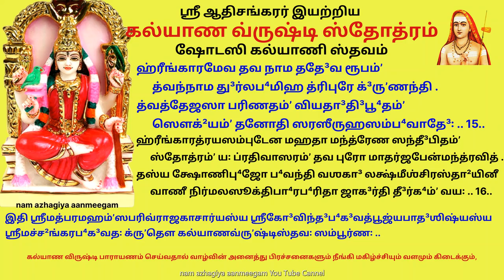மகிழ்ச்சியையும் செழிப்பையும் தரக்கூடிய கல்யாண வ்ருஷ்டி ஸ்தோத்ரம் நவராத்திரி kalyana vrushti stotram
கல்யாண வ்ருஷ்டி ஸ்தோத்ரம்.

கல்யாணவ்ருʼஷ்டிபி⁴ரிவாம்ருʼதபூரிதாபி⁴-
      ர்லக்ஷ்மீஸ்வயம்ʼவரணமங்க³லதீ³பிகாபி⁴꞉ .
ஸேவாபி⁴ரம்ப³ தவ பாத³ஸரோஜமூலே
      நாகாரி கிம்ʼ மனஸி பா⁴க்³யவதாம்ʼ ஜனானாம் .. 1..

ஓ தாயே!  ஸ்ரீ மஹாலக்ஷ்மியை அழைப்பதற்கு மங்கள
தீபங்களும், அம்ருதம் நிறைந்தது போலிருக்கின்றதுமான
கல்யாணங்களை மழைபோல் கொடுக்கும்படியான
இந்த கல்யாண வ்ருஷ்டி ஸ்தோத்ரங்களால் தங்கள்
பாக்யம் உள்ளவர்களுடைய மனதில் கோரிய எந்த
பொருளைத்தான் கொடுக்காது? (எல்லாவற்றையும்
கொடுக்கும் என்பது பொருள்).

ஆதி சங்கரர் அருளிய இந்த ஸ்தோத்ரத்தைப் படிப்பதால்
சகல கஷ்டங்களும் விலகி, சகல வித்யைகளும்,
 ஸ்ரீ மஹாலக்ஷ்மி ப்ராப்தியும், உத்யோகத்தில் பெரும்
பதவிகளும், வியாபாரத்தில் சிறந்த லாபமும், தீர்க்க
ஆயுளும், தீர்க்க ஸேளமாங்கல்யமும், ராஜ்ய லாபமும்,
மோக்ஷமும் கிடைக்கும்.  சிறந்த படிப்பை விரும்பிகிறவர்
இதை அவசியம் படிக்க வேண்டும்.
-ஆதி சங்கரர்.

ஏதாவதே³வ ஜனனி ஸ்ப்ருʼஹணீயமாஸ்தே
      த்வத்³வந்த³னேஷு ஸலிலஸ்த²கி³தே ச நேத்ரே .
ஸாந்நித்⁴யமுத்³யத³ருணாயுதஸோத³ரஸ்ய
      த்வத்³விக்³ரஹஸ்ய பரயா ஸுத⁴யாப்லுதஸ்ய .. 2..

ஈஶாத்வநாமகலுஷா꞉ கதி வா ந ஸந்தி
      ப்³ரஹ்மாத³ய꞉ ப்ரதிப⁴வம்ʼ ப்ரலயாபி⁴பூ⁴தா꞉ .
ஏக꞉ ஸ ஏவ ஜனனி ஸ்தி²ரஸித்³தி⁴ராஸ்தே
      ய꞉ பாத³யோஸ்தவ ஸக்ருʼத்ப்ரணதிம்ʼ கரோதி .. 3..

லப்³த்⁴வா ஸக்ருʼத்த்ரிபுரஸுந்த³ரி தாவகீனம்ʼ
      காருண்யகந்த³லிதகாந்திப⁴ரம்ʼ கடாக்ஷம் .
கந்த³ர்பகோடிஸுப⁴கா³ஸ்த்வயி ப⁴க்திபா⁴ஜ꞉
      ஸம்ʼமோஹயந்தி தருணீர்பு⁴வனத்ரயே(அ)பி .. 4..

ஹ்ரீங்காரமேவ தவ நாம க்³ருʼணந்தி வேதா³
      மாதஸ்த்ரிகோணநிலயே த்ரிபுரே த்ரிநேத்ரே .
த்வத்ஸம்ʼஸ்ம்ருʼதௌ யமப⁴டாபி⁴ப⁴வம்ʼ விஹாய
      தீ³வ்யந்தி நந்த³னவனே ஸஹ லோகபாலை꞉ .. 5..

ஹந்து꞉ புராமதி⁴க³லம்ʼ பரிபீயமான꞉
      க்ரூர꞉ கத²ம்ʼ ந ப⁴விதா க³ரலஸ்யவேக³꞉ .
நாஶ்வாஸனாய யதி³ மாதரித³ம்ʼ தவார்த⁴ம்ʼ
      தே³வஸ்ய ஶஶ்வத³ம்ருʼதாப்லுதஶீதலஸ்ய .. 6..

ஸர்வஜ்ஞதாம்ʼ ஸத³ஸி வாக்படுதாம்ʼ ப்ரஸூதே
      தே³வி த்வத³ங்க்⁴ரிஸரஸீருஹயோ꞉ ப்ரணாம꞉ .
கிம்ʼ ச ஸ்பு²ரன்முகுடமுஜ்ஜ்வலமாதபத்ரம்ʼ
      த்³வே சாமரே ச மஹதீம்ʼ வஸுதா⁴ம்ʼ த³தா³தி .. 7..

கல்பத்³ருமைரபி⁴மதப்ரதிபாத³னேஷு
      காருண்யவாரிதி⁴பி⁴ரம்ப³ ப⁴வத்கடாக்ஷை꞉ .
ஆலோகய த்ரிபுரஸுந்த³ரி மாமநாத²ம்ʼ
      த்வய்யேவ ப⁴க்திப⁴ரிதம்ʼ த்வயி ப³த்³த⁴த்ருʼஷ்ணம் .. 8..

ஹந்தேதரேஷ்வபி மனாம்ʼஸி நிதா⁴ய சான்யே
      ப⁴க்திம்ʼ வஹந்தி கில பாமரதை³வதேஷு .
த்வாமேவ தே³வி மனஸா ஸமனுஸ்மராமி
      த்வாமேவ நௌமி ஶரணம்ʼ ஜனனி த்வமேவ .. 9..

லக்ஷ்யேஷு ஸத்ஸ்வபி கடாக்ஷநிரீக்ஷணானா-
      மாலோகய த்ரிபுரஸுந்த³ரி மாம்ʼ கதா³சித் .
நூனம்ʼ மயா து ஸத்³ருʼஶ꞉ கருணைகபாத்ரம்ʼ
      ஜாதோ ஜநிஷ்யதி ஜனோ ந ச ஜாயதே வா .. 10..

ஹ்ரீம்ʼஹ்ரீமிதி ப்ரதிதி³னம்ʼ ஜபதாம்ʼ தவாக்²யாம்ʼ
      கிம்ʼ நாம து³ர்லப⁴மிஹத்ரிபுராதி⁴வாஸே .
மாலாகிரீடமத³வாரணமானனீயா
      தான்ஸேவதே வஸுமதீ ஸ்வயமேவ லக்ஷ்மீ꞉ .. 11..

ஸம்பத்கராணி ஸகலேந்த்³ரியநந்த³னானி
      ஸாம்ராஜ்யதா³னநிரதானி ஸரோருஹாக்ஷி .
த்வத்³வந்த³னானி து³ரிதாஹரணோத்³யதானி
      மாமேவ மாதரநிஶம்ʼ கலயந்து நான்யம் .. 12..

கல்போபஸம்ʼஹ்ருʼதிஷு கல்பிததாண்ட³வஸ்ய
      தே³வஸ்ய க²ண்ட³பரஶோ꞉ பரபை⁴ரவஸ்ய .
பாஶாங்குஶைக்ஷவஶராஸனபுஷ்பபா³ணா
      ஸா ஸாக்ஷிணீ விஜயதே தவ மூர்திரேகா .. 13..

லக்³னம்ʼ ஸதா³ ப⁴வது மாதரித³ம்ʼ தவார்த⁴ம்ʼ
      தேஜ꞉ பரம்ʼ ப³ஹுலகுங்கும பங்கஶோணம் .
பா⁴ஸ்வத்கிரீடமம்ருʼதாம்ʼஶுகலாவதம்ʼஸம்ʼ
      மத்⁴யே த்ரிகோணநிலயம்ʼ பரமாம்ருʼதார்த்³ரம் .. 14..

ஹ்ரீங்காரமேவ தவ நாம ததே³வ ரூபம்ʼ
      த்வந்நாம து³ர்லப⁴மிஹ த்ரிபுரே க்³ருʼணந்தி .
த்வத்தேஜஸா பரிணதம்ʼ வியதா³தி³பூ⁴தம்ʼ
      ஸௌக்²யம்ʼ தனோதி ஸரஸீருஹஸம்ப⁴வாதே³꞉ .. 15..

ஹ்ரீங்காரத்ரயஸம்புடேன மஹதா மந்த்ரேண ஸந்தீ³பிதம்ʼ
      ஸ்தோத்ரம்ʼ ய꞉ ப்ரதிவாஸரம்ʼ தவ புரோ மாதர்ஜபேன்மந்த்ரவித் .
தஸ்ய க்ஷோணிபு⁴ஜோ ப⁴வந்தி வஶகா³ லக்ஷ்மீஶ்சிரஸ்தா²யினீ
      வாணீ நிர்மலஸூக்திபா⁴ரப⁴ரிதா ஜாக³ர்தி தீ³ர்க⁴ம்ʼ வய꞉ .. 16..

இதி ஶ்ரீமத்பரமஹம்ʼஸபரிவ்ராஜகாசார்யஸ்ய
ஶ்ரீகோ³விந்த³ப⁴க³வத்பூஜ்யபாத³ஶிஷ்யஸ்ய
ஶ்ரீமச்ச²ங்கரப⁴க³வத꞉ க்ருʼதௌ
கல்யாணவ்ருʼஷ்டிஸ்தவ꞉ ஸம்பூர்ண꞉ ..

KALYAANA VRUSHTI STOTRAM.

KALYAANA VRUSHTI PIRIVAAMRUTHA POORITHAAPIR
LAKSHMISWAYAM VALANAMANGALA DEEPIKAAPIH
SAYVAAPIRAMBA THAVA PAADHASAROHJAAMOOLAY
NAAGAARI KIM MANASI BAAGYAVADHAAM JANAANAAM|

Reciting this, Sri Adi Sankara's stotra, the devotee
will be rid of all difficulties in life, will be blessed
by Mahalakshmi, will attain  success in the work
front, will attain profit in business, will get
Maangalya palan, and attain moksha.  Those who want
to excel in studies  should recite and will be blessed.